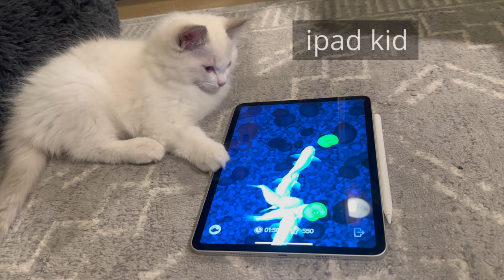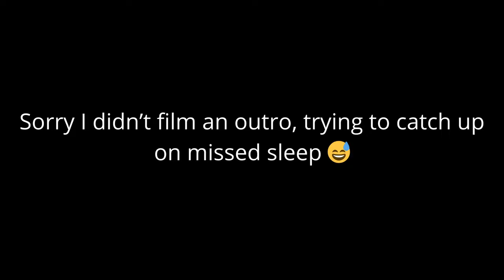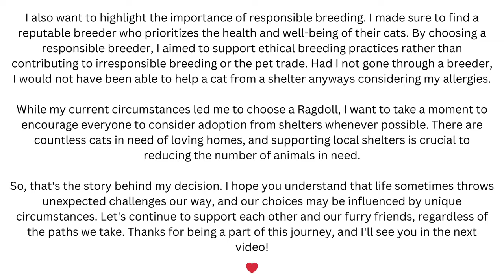ADOPTING A CAT IN COLLEGE - First Week Together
Hello everyone! I am pawsitively thrilled to introduce my new college roomie – a tiny furball of happiness! 🐾  College life became a bit lonely without a roommate, but this little dude has turned solitude into a purrfectly cozy haven. Join us in this video as we get to know each other and bring a whole new level of joy and companionship to this college experience. 🏡💕
I am so grateful for how brave and loving this kitty has been as he settled into his new home and I am so excited for the many years of friendship that await us! 🐈

Comment your best name ideas :) I plan on uploading a different video next week and I'll do a name reveal there.

Timestamps:
0:00 - Preview
0:13 - Intro
0:52 - Adoption background
1:33 - First moments at home
2:08 - Setting up cat furniture
3:28 - Goodnight!
3:43 - Next morning
5:13 - Evening routine
6:24 - Goodnight!
6:49 - Good morning :)
7:33 - Studying Spanish and biochemistry
8:08 - Playtime
9:03 - Wednesday
9:41 - Cuddle time
11:23 - Thursday
11:41 - Disclaimer / Explanation